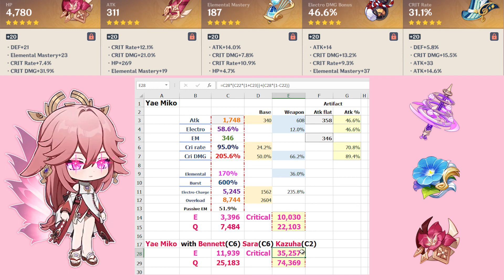Yae Miko คำนวณแบบละเอียด + อาวุธKagura's Verity ขอสั้นๆ 4นาที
ยาเอะ มิโกะ คำนวณแบบละเอียด
ใช้เซตพื้นฐาน 2กลาดิเอเตอร์ + 2วอนเดอเรอ
และใช้อาวุธประจำตัว 5ดาว Kagura's Verity
คำนวณตัวอย่าง นาฬิกา ATK และ นาฬิกา EM